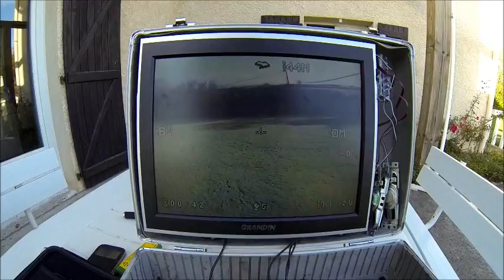FPV Drone prototype VRC version 3